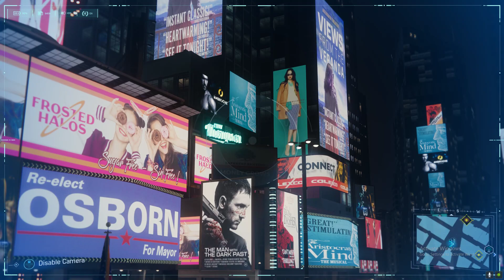Marvel's Spider Man Remastered Part 5 | Ripper